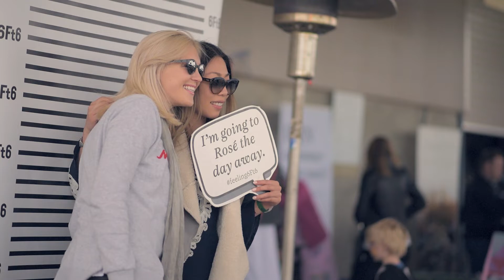Trailer | Toast To The Coast 2019 | 55 Sec